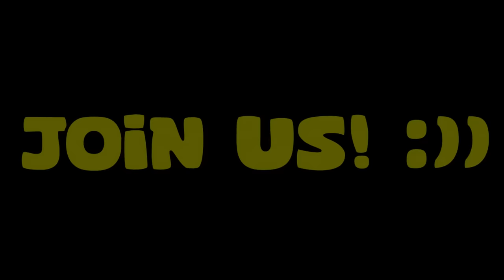5 Stick Justices in 1 VIDEO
In this video, Antoca catches cheaters and rule breakers using the moderator stick.
Thank you elliot for helping with the thumbnail.

Welcome to our new channel! Antoca is a Gorilla Tag moderator, accompanied by Buzz - a Gorilla Tag verified mod creator.
Both Buzz and Antoca actively create mods for jmancurly and other known Gorilla Tag YouTubers like StyledSnail and elliot.

There are multiple ways to play Gorilla Tag on VR such as SideQuest, Steam, and on Oculus app lab. Gorilla Tag is playable on Meta Quest, and Meta Quest 2.